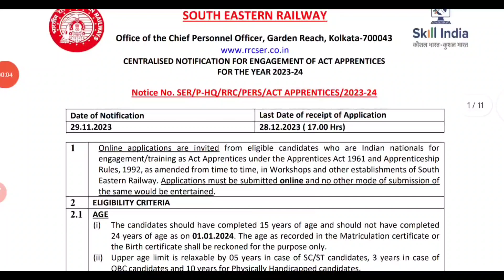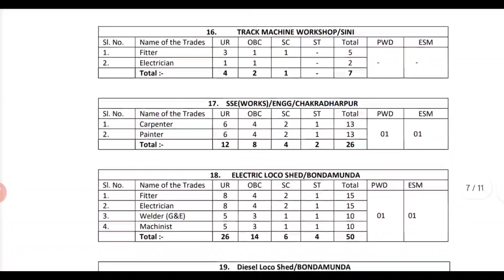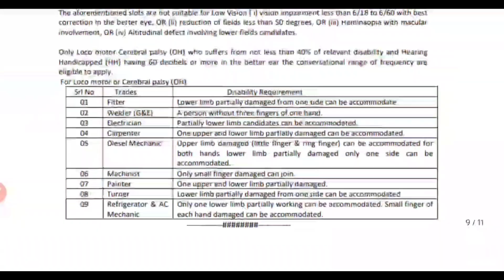Railway Recruitment 2024 | Railway New Vacancy 2023 | RRB TTE,NTPC,ALP & Tech,RPF,Group D Bharti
RAILWAY RECRUITMENT 2024 | rrb new vacancy, new vacancy 2023 railway metro, railway tc vacancy railway vacancy, ntpc, group d exam , govtjob portals  rpf recruitment 2023, bookng clerk, tte, goods guard bharti

rrb recruitment
rrb ntpc
rrb login

topics:-
sarkari job
govt jobs
sarkari naukri
freejobalert 2023
10th pass govt job
10th pass job
freee alert job
mazi nokari
apprenticeships
job vacancy
sbi careers

Indian Railways has issued a recruitment notification for the recruitment of Multiple Vacancy through recruitment notification. Candidates who have completed 10th,12th Class, Diploma, Graduate, Engg, PG Graduate, govtjob portals